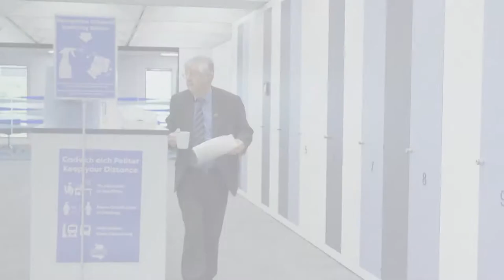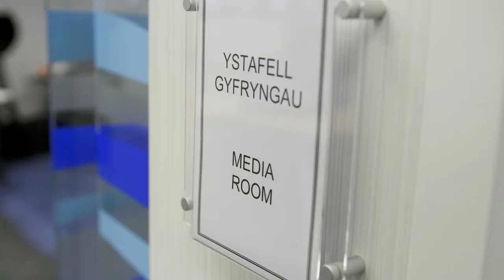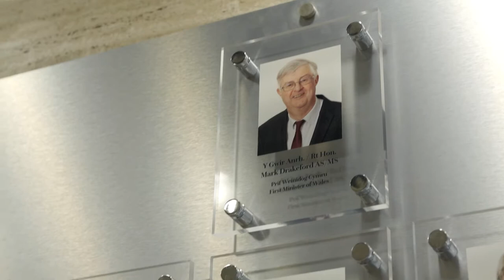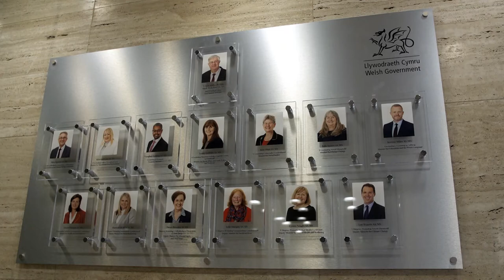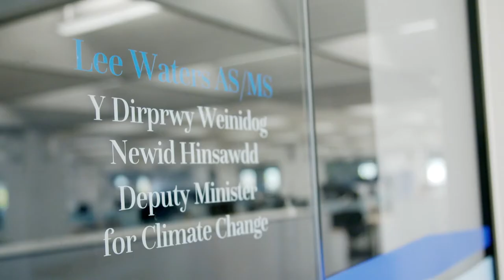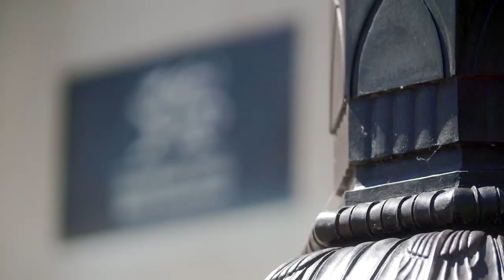Sharp End: Following the First Minister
What is it like leading a country during a global pandemic? Sharp End goes behind the scenes with the Welsh First Minister Mark Drakeford